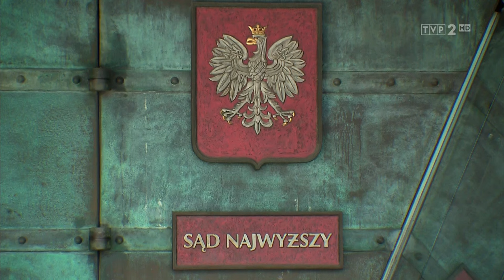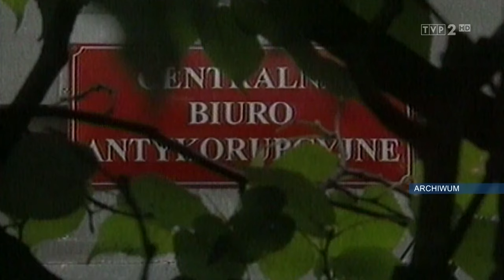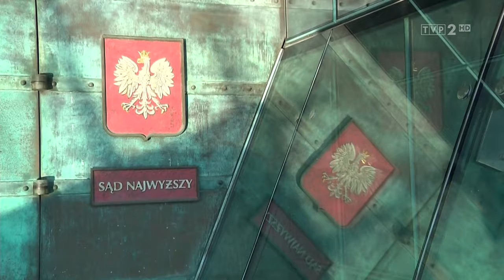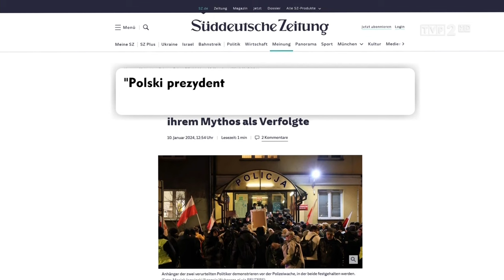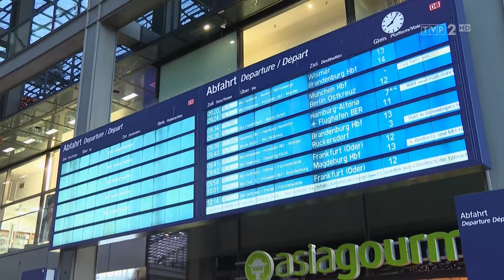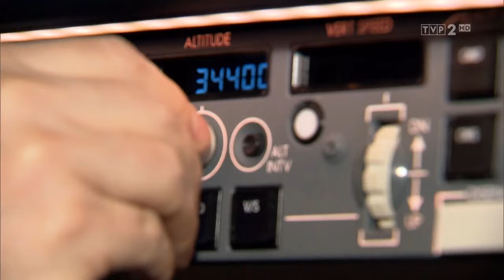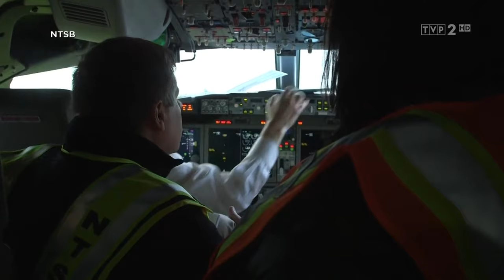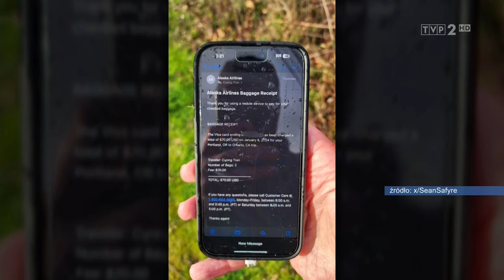Program Drugi - P*******, a w niej Pogoda (wielki powrót Jarosława Kulczyckiego) (10.01.2024)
Pogoda jest od 24:03 do 24:30